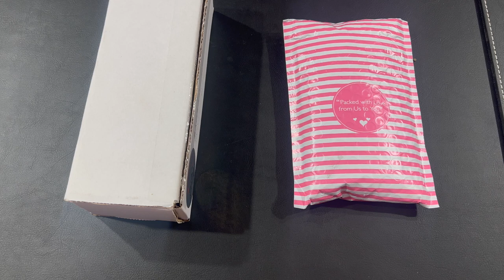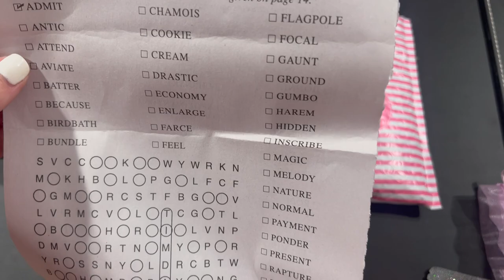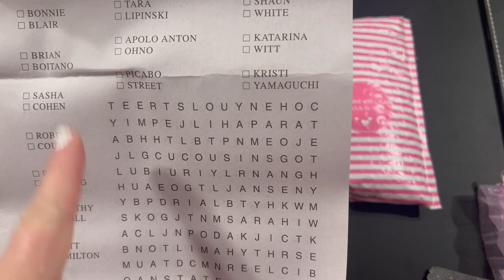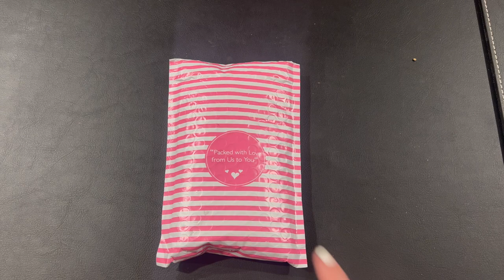Small Shop Haul and Kitting Up a Small Diamond Painting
Hey Friends!

Come and see what I purchased and what I am kitting up this time!

Enabler's Outpost Pens